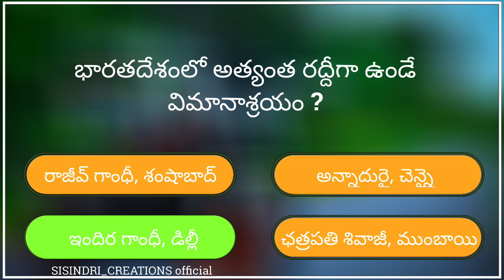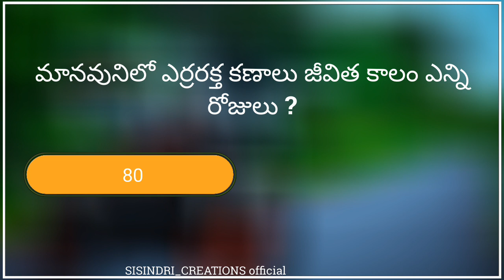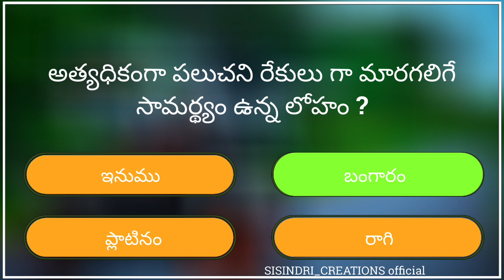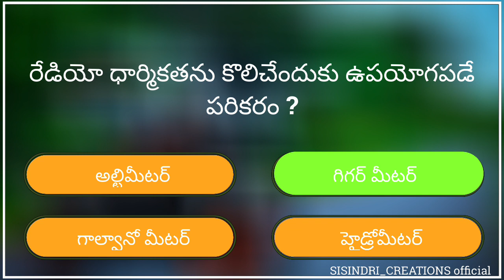TOP 10 QUESTIONS TSPSC TEST NO-09 || TELUGU QUIZ VIDEOS